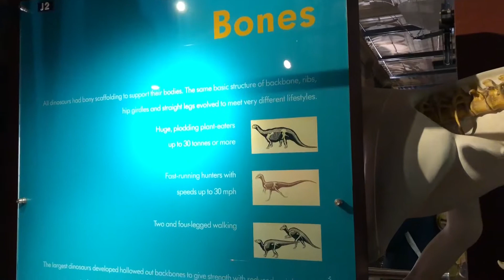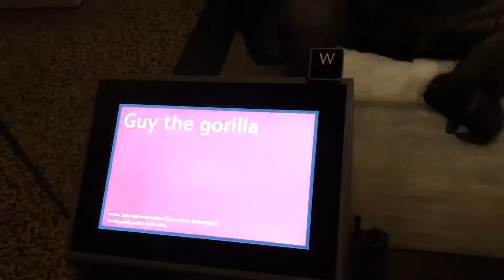Pretty Rocks & Dinosaur Bones - An Evening at NHM Vlog